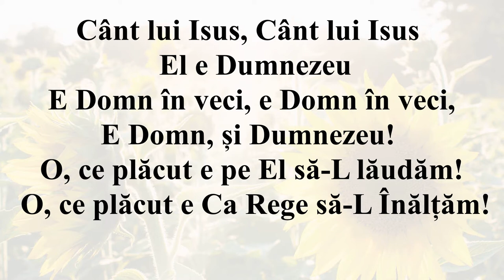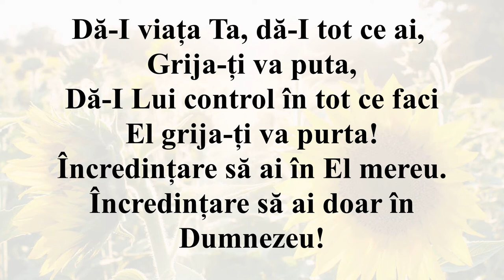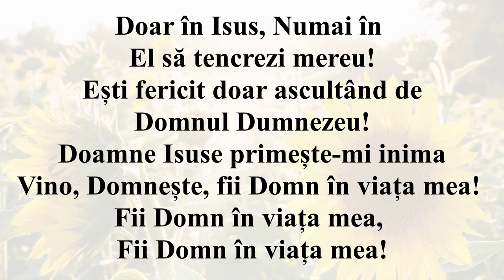Cânt lui Isus (Negativ + Cuvinte)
Cânt lui Isus, Cânt lui Isus  El e Dumnezeu
 E Domn în veci, e Domn în veci,
E Domn, și Dumnezeu!
O, ce plăcut e pe El să­L lăudăm!
 O, ce plăcut e Ca Rege să­L Înălțăm!

Dă-­I viața Ta, dă­I tot ce ai, Grija­ți va puta,
 Dă­-I Lui control în tot ce faci El grija­ți va purta!
 Încredințare să ai în El mereu.
Încredințare să ai doar în Dumnezeu!

 Prin Harul Său Totul ne-­a dat,
 Ne-­a răscumpărat!
Ne bucurăm, laudă-­I dăm
din inimi ne-­nchinăm.
Cu mulțumire la Tine noi venim
Doamne Isuse azi Ție Îți mulțumim!

Doar în Isus, Numai în El să te­ncrezi mereu!
 Ești fericit doar ascultând de Domnul Dumnezeu!
 Doamne Isuse primește­mi inima
Vino, Domnește, fii Domn în viața mea!
Fii Domn în viața mea, Fii Domn în viața mea!